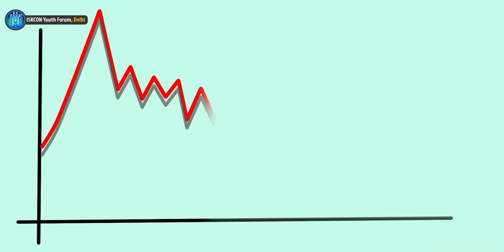सफलता के 3 सूत्र | Motivational | HG Sundar Gopal Prabhu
Our too much enjoying spirit and irresponsible behavior is the reason for the degradation of our country and Society. This clip shows which 3 qualities will make us to revive it back.